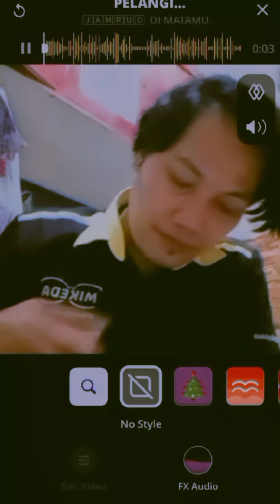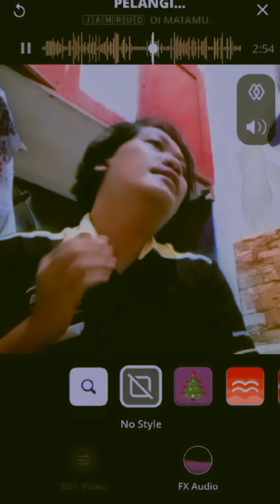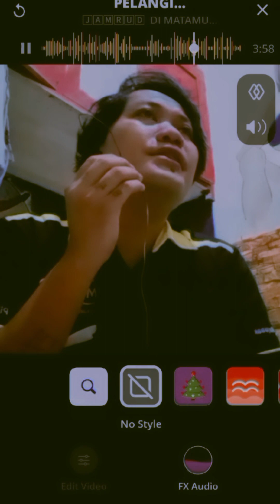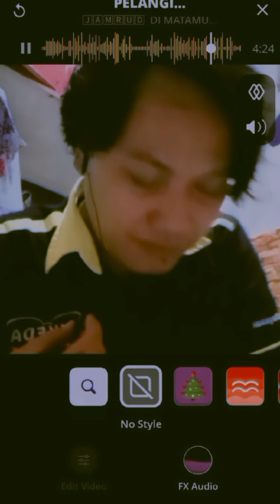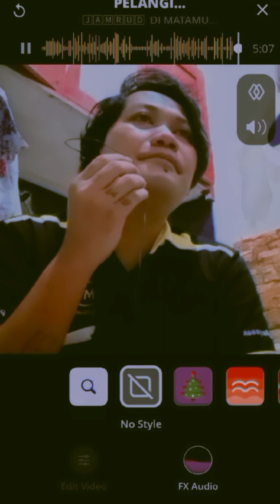Pelangi dimata mu || smule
Pelangi dimatamu jamrud